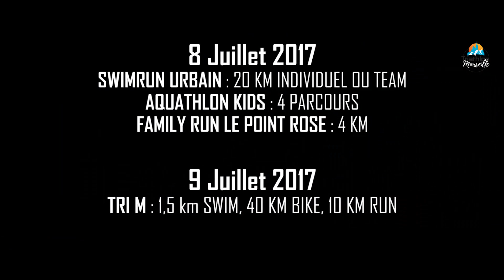Triathlon et Swimrun urbain Marseille 2017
Le 8 et 9 juillet 2017 rendez vous à Marseille pour le 1er Swirun urbain et la seconde édition du triathlon M.